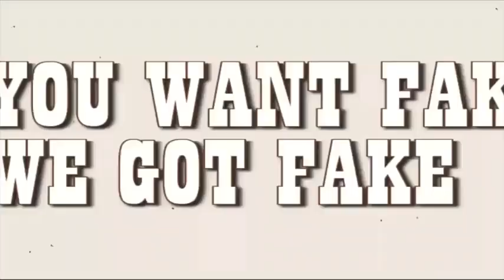Kate Shemirani responds to Geza Tarjanyi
Geza Tarjanyi  calls out Kate Shemirain & Fiona hine.